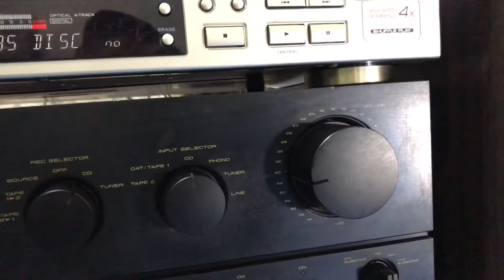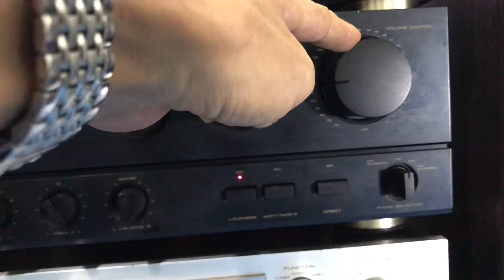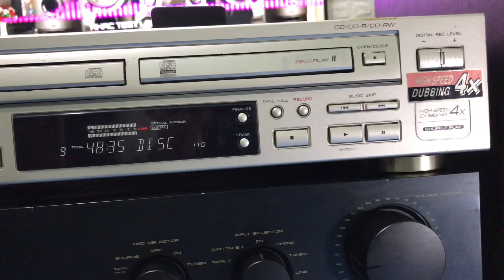26/6 em đẹp em xinh em lên sóng siêu phẩm JBL LX-1000 rẻ ơi là rẻ lh 0966 603 183